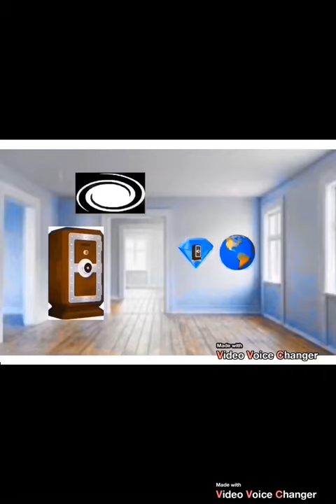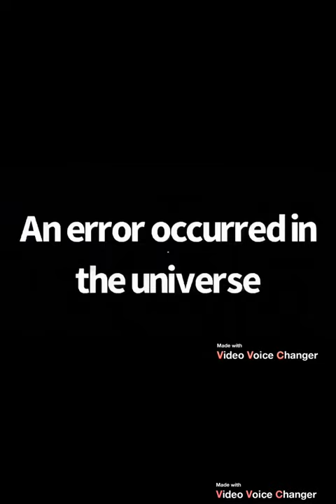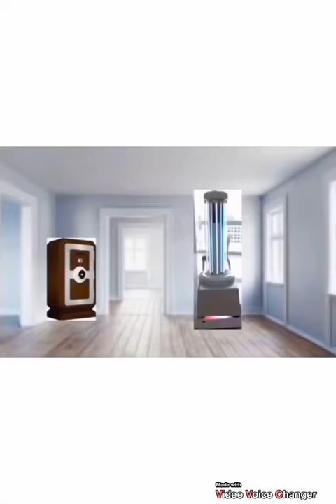Iceberg Story on Drugs II